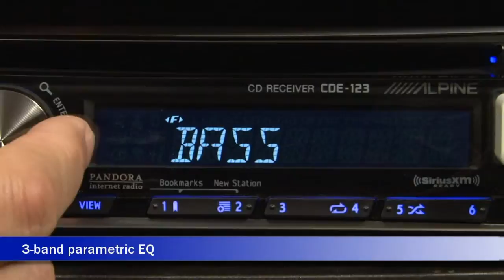HUD V33A 500CDE123